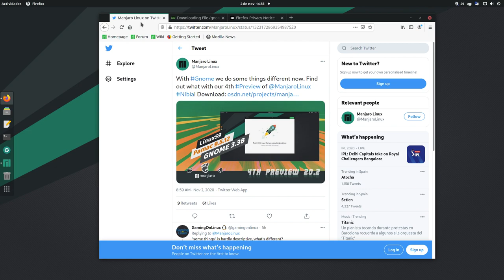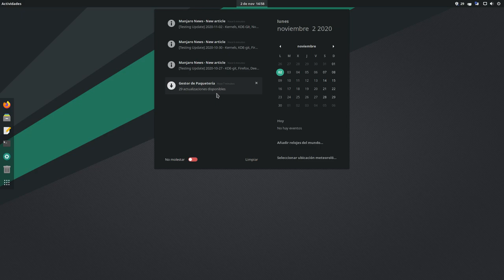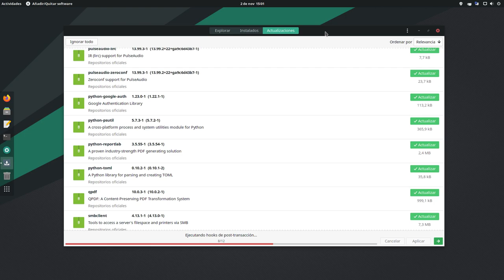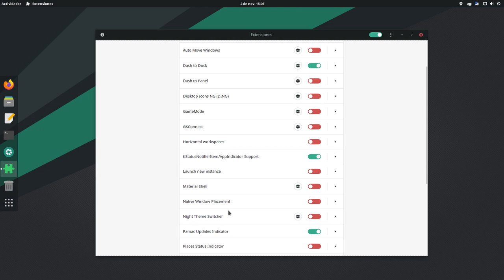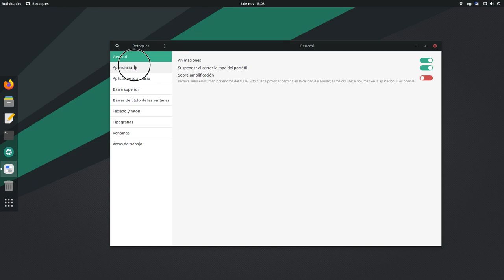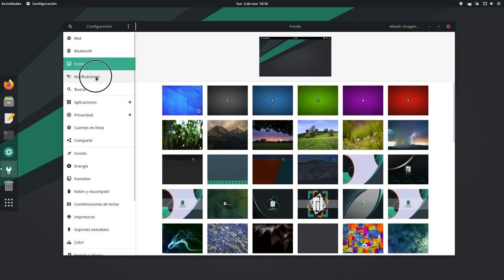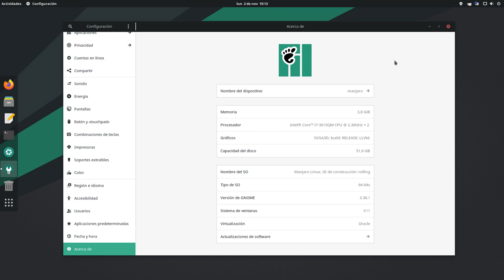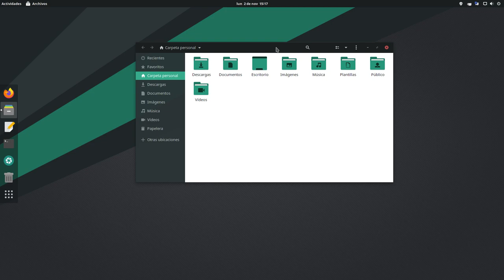Manjaro Linux 20.2 "Nibia" Gnome 3.38 4rd Preview: Kernel 5.9 Pamac 9.5.12 (revisión en español)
Tras la revisión de la XFCE llega la de Gnome. Manjaro Linux 20.2 "Nibia" Gnome 3.38 4rd Preview, Linux Kernel 5.9 Pamac 9.5.12

Este es un lanzamientos en fase testing, dedicado a la prueba y reporte de fallos.